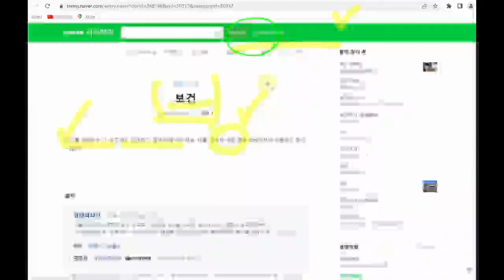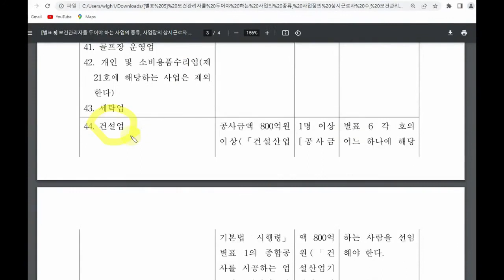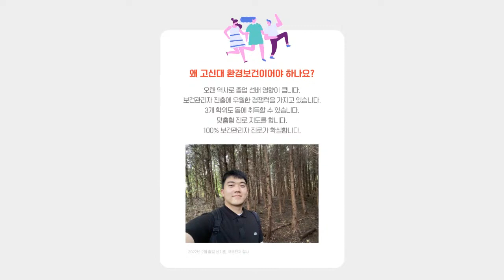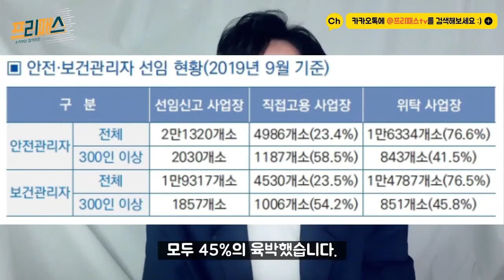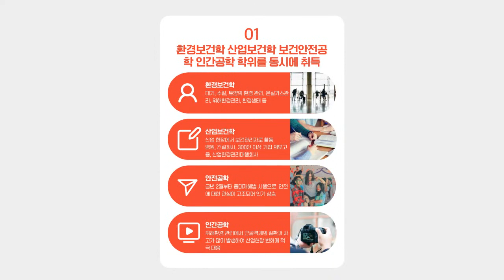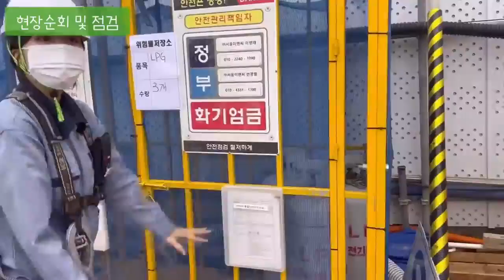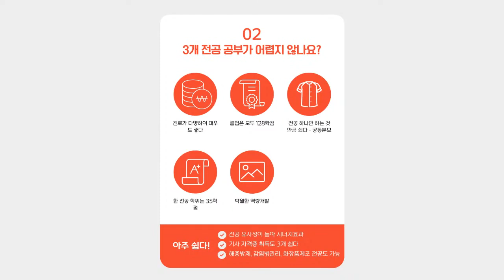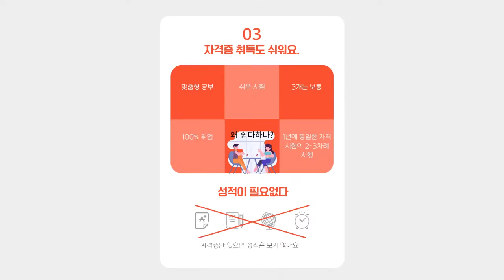2023 고신대학교 환경보건전공 소개 영상